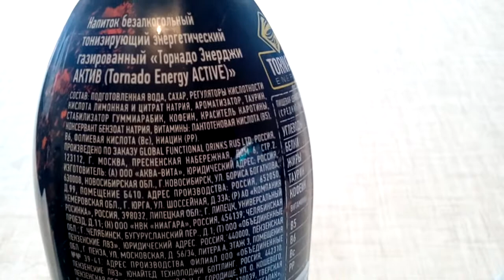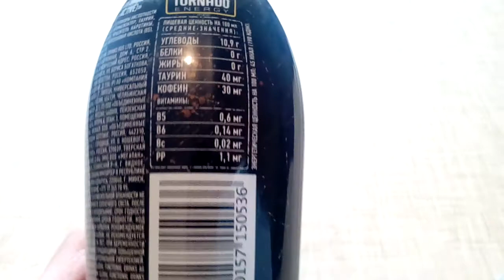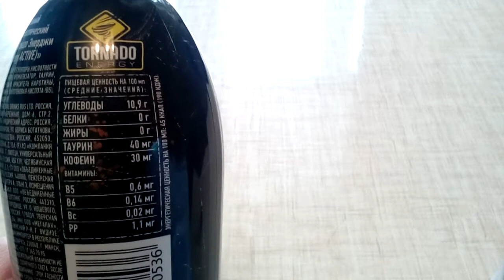Энергетик Tornado Active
*В Торнадо Скиилл- есть газация, как выяснилось.  Просто на ценнике ошиблись, написали "не газированный".